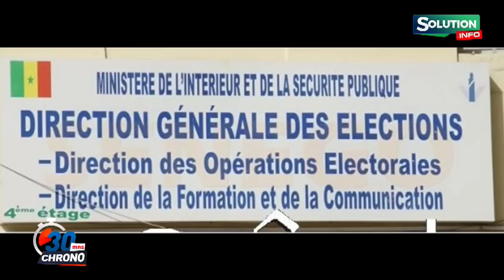OUSMANE SONKO DIOKHENA NDIGUEUL...GUY MARIUS CANDIDAT...KOU TRAHIR PROJET BI. ISMAELA DAY THEORIE...